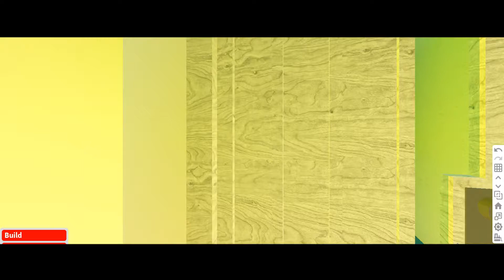Jailbreak PRISON inside of BLOXBURG | Full Tour